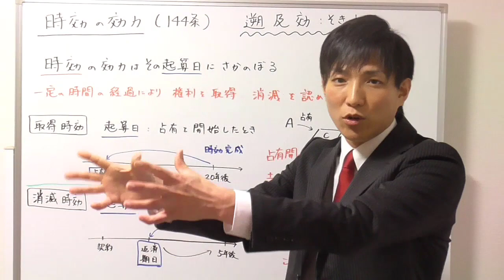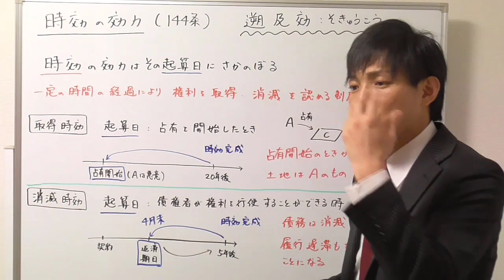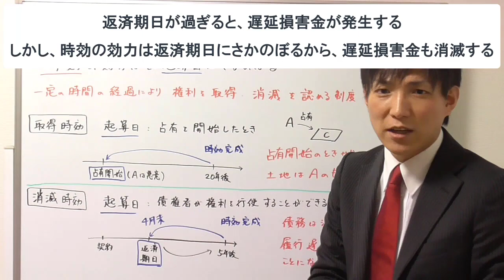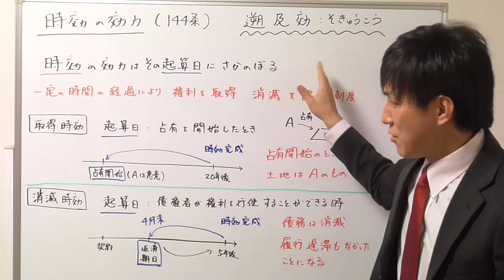【宅建：民法】時効の遡及効：そきゅうこう【宅建通信レトス】